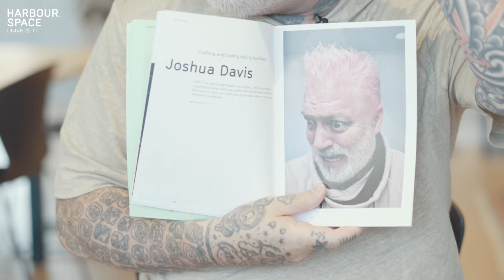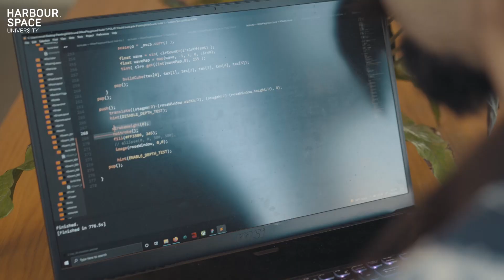Joshua Davis - Painting with Sound (2022)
Joshua Davis has produced art for Kanye West, The Red Hot Chilly Peppers, Dua Lipa, and many more artists. His class, Painting With Sound, is where programming meets art! This year's class was one of the best ones yet, with students producing incredible visual art with the power of coding! Find out what Joshua and some of his students had to say about why this class is incredible! LET'S GO!!!